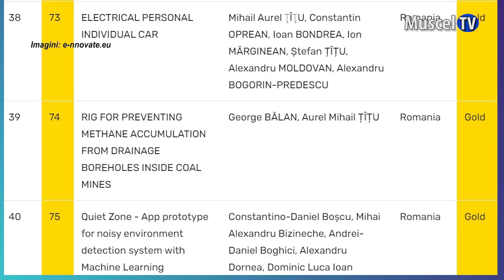Jurnal MUSCEL TV 14.06.2023 George Bălan, premiat pentru invenție în Polonia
Un fost primar câmpulungean este medaliat cu aur. George Bălan, preocupat acum de inovații și invenții, a primit distincția la salonul internațional de invenții, desfășurat recent în Polonia.